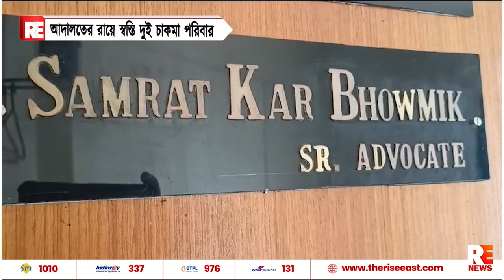আদালতের রায়ে স্বস্তি দুই চাকমা পরিবার